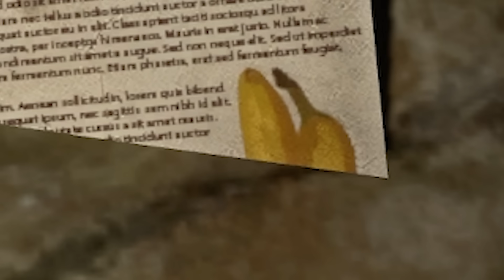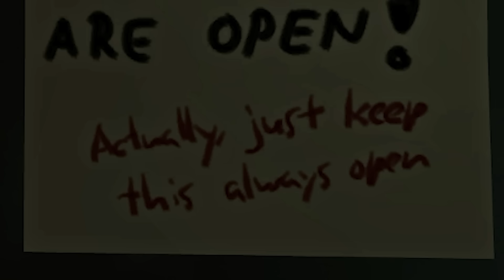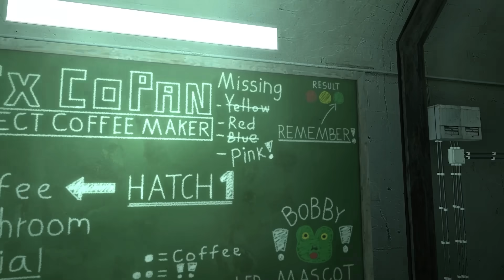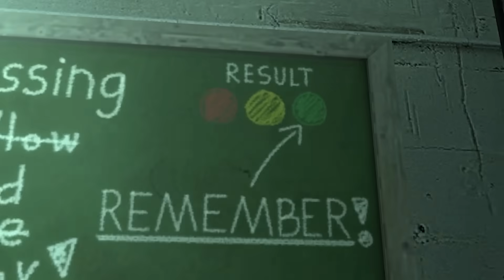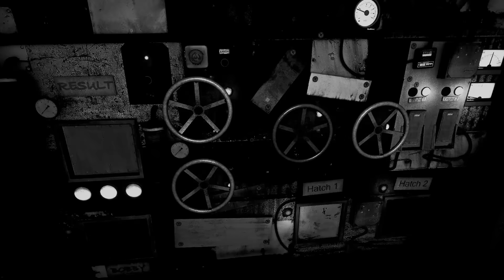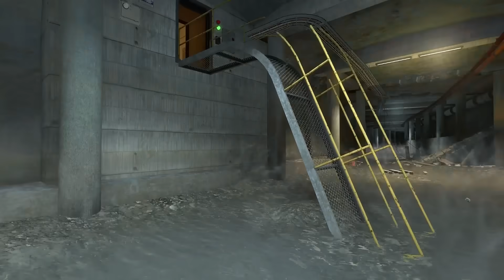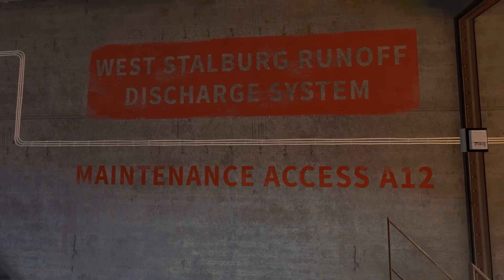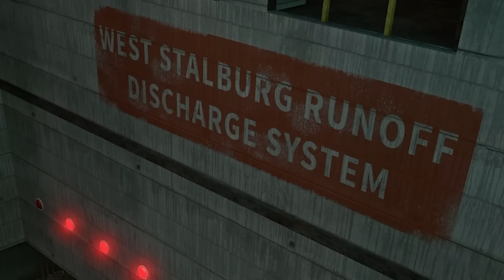Surviving a HUGE FLOOD deep underground!! Infra!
In part 17 of INFRA, the Civil Engineering simulator played by a real civil engineer, I survive a huge wall of water as underground caverns flood, make the perfect coffee, and get run over by a train! It's all part of the average day job as a Civil Engineer in Infra!

LINKS!